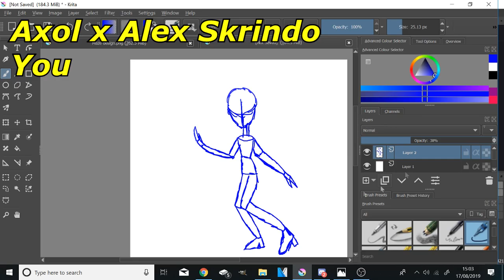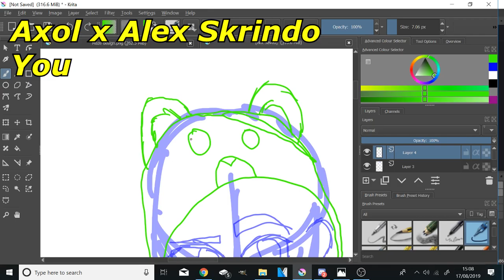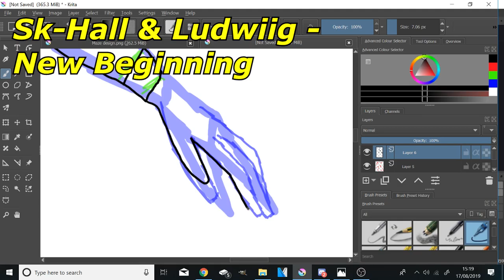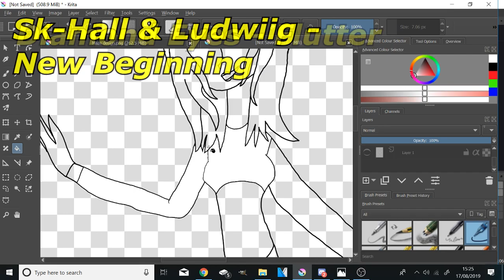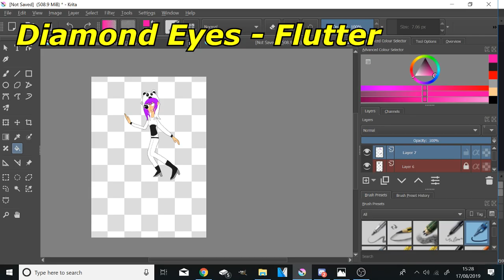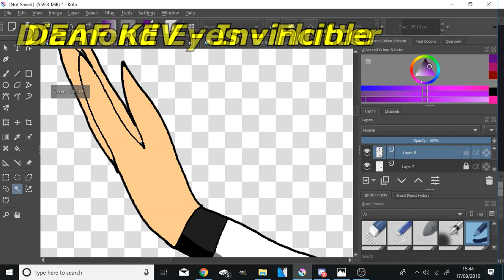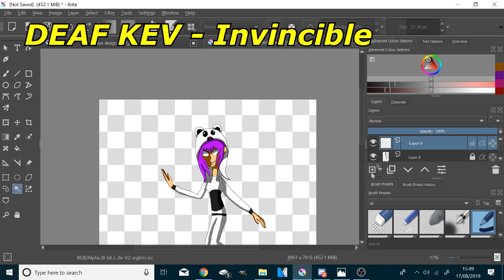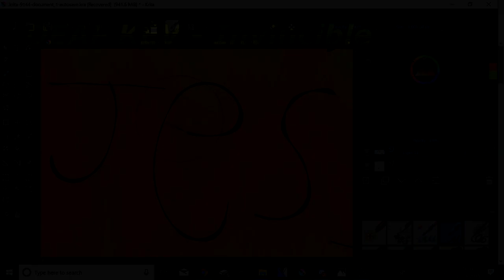LadyMilk Jess SpeedPaint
Channels that i got my music from.